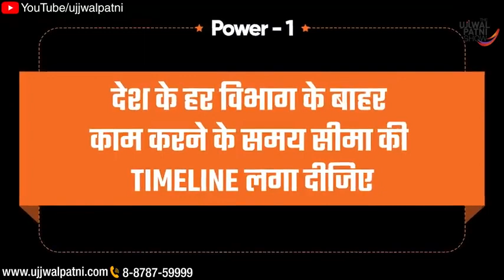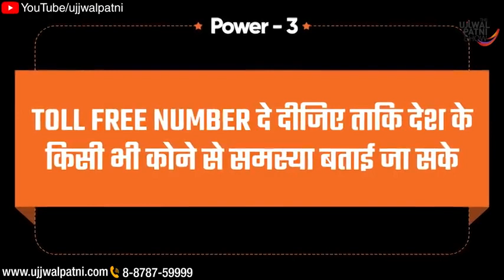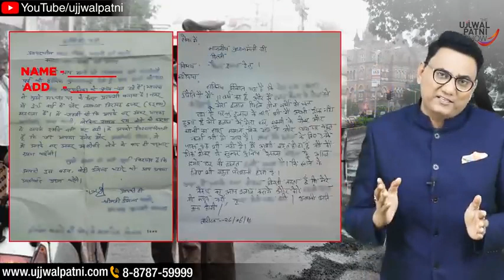मोदी जी ये कीजिए कोई रिश्वत नहीं मांगेगा